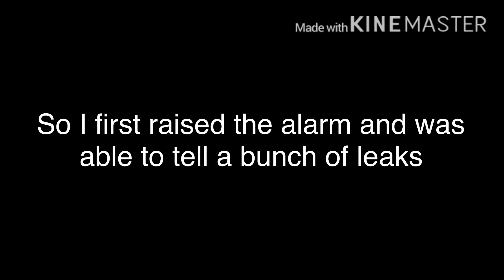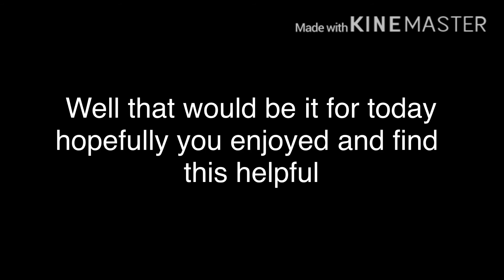More news about 1.1.5 and I got to play 1.1.5 early (And join my company lol) Roblox SL